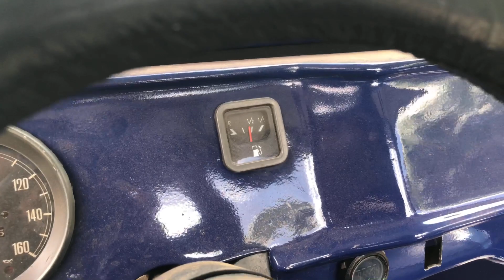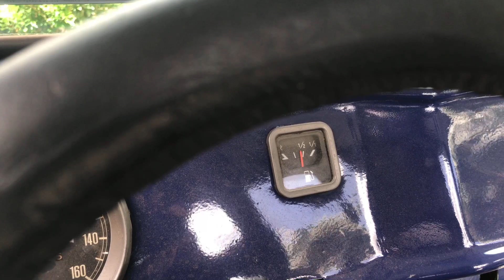Lavei o Buggy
Lavagem depois da expedição!